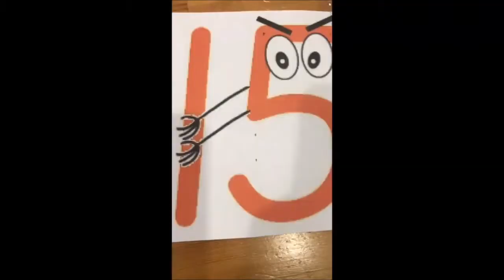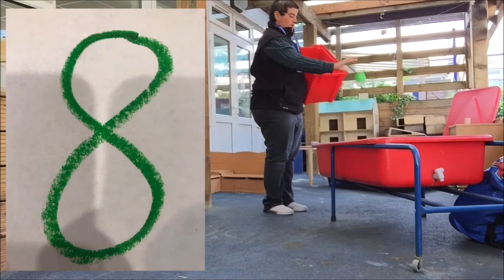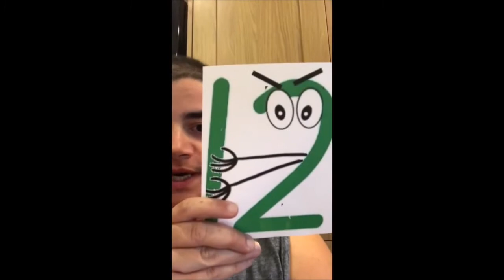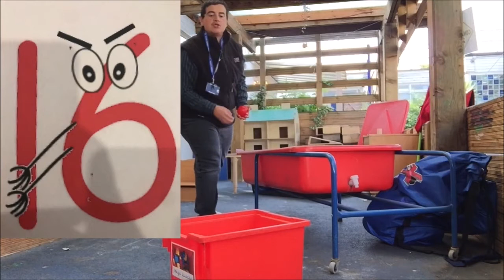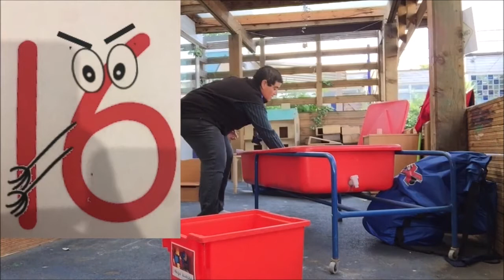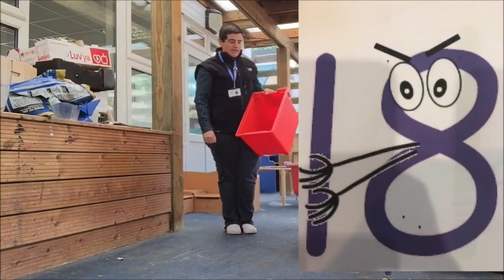EYFS - All about numbers - Counting (including the mean teens)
Count with Cel and learn all about the mean teens